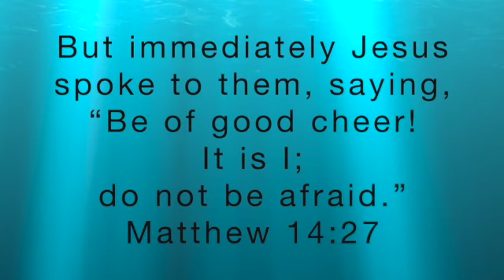Do Not Be Afraid!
When we obey the will of God, sometimes we find ourselves in the middle of a storm. We can be assured that Jesus sees and knows what we're going through and He will save us. Hear His voice saying to you today, "Be of good cheer. It is I. Be not afraid." May God bless you as you continue to depend upon Him.

The photos in this video were obtained and are the work of the following artists. Thank you.
Berend de Kort
Jonathan Todd
Liza Summer
Keira Burton
Brett Jordan